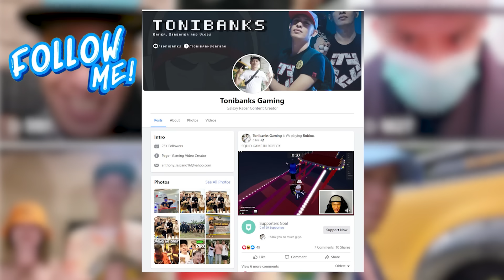INIWAN NA NI @VonOrdonaVlogs ANG BG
EAGLE GAME🎮
1. Click and Download or copy and paste to your chrome or browser

  2. Register using your mobile number
  3. Create password and confirm
  4. Click send to get the OTP
  5. Input the OTP
  6. press REGISTER
  7. Then LOGIN your Account
  7. Go to BE OUR AGENTS
  8. click MY AGENT
  9. input " 163643 " to your SUPERIOR CODE